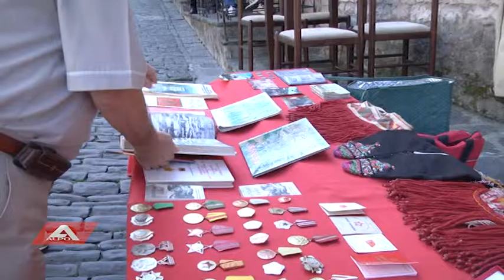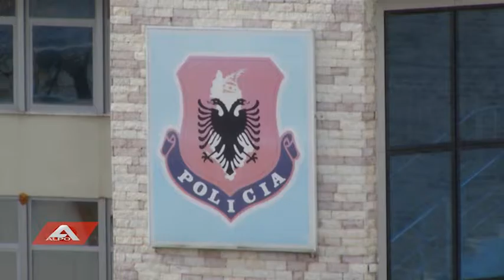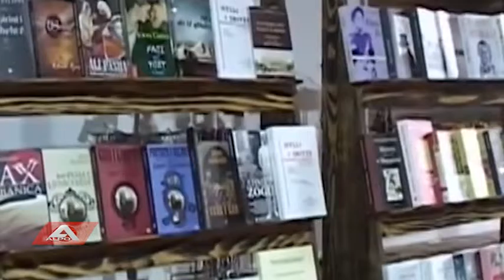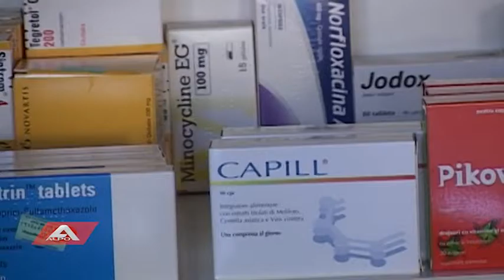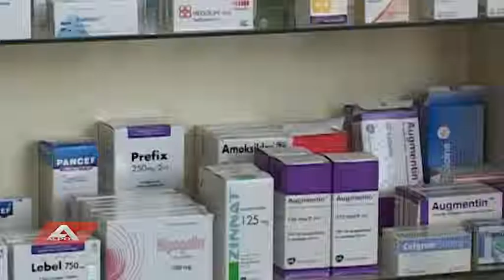alpo LAJMET 29 SHTATOR 2015